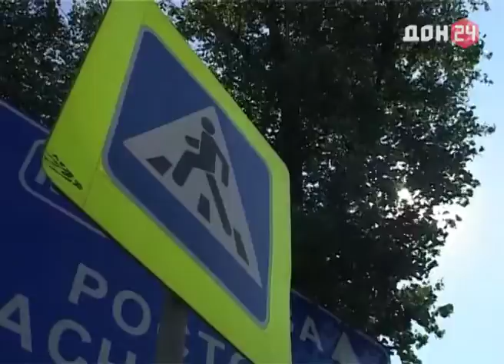Ростовские «Зебры» обсудили с градоначальником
Безопасность дорожного движения и другие актуальные вопросы обсудила комиссия городской администрации. Особое внимание — пешеходным переходам возле образовательных учреждений. Чтобы сделать путь ребенка в школу или детсад безопасным, зебры приводят к новому госстандарту